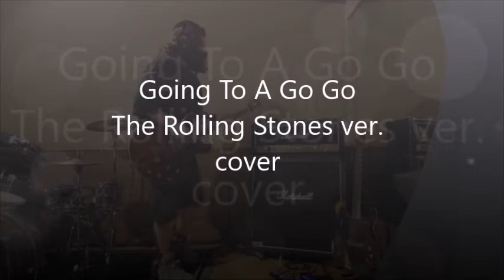Going To A Go Go / The Rolling Stones ver. COVER...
Thanks Charlie...